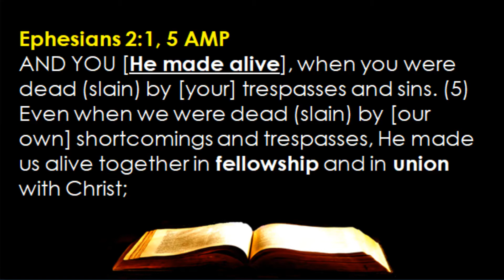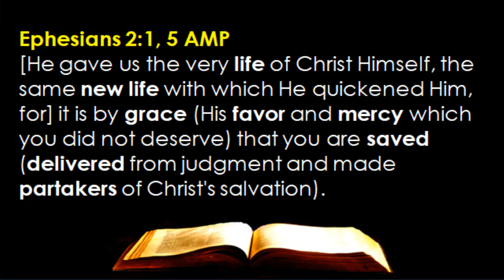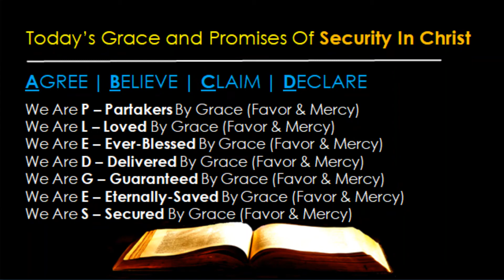03-29 --- We Are Made Alive In Christ Jesus (Ephesians 2:1, 5)